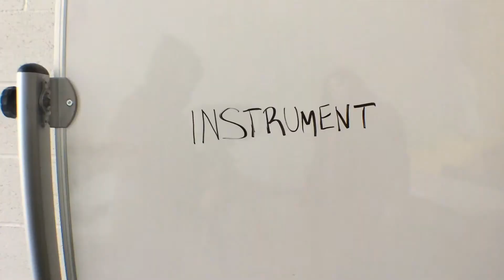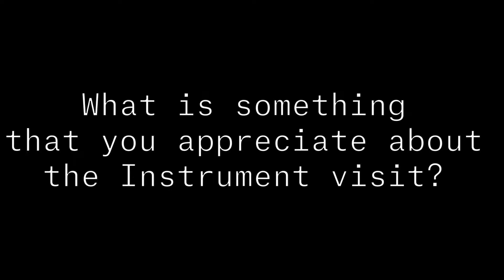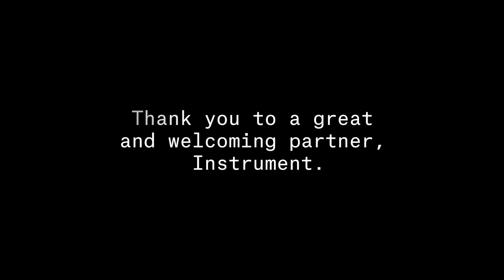Open Signal's Echo AiR at Instrument - 3/5/18